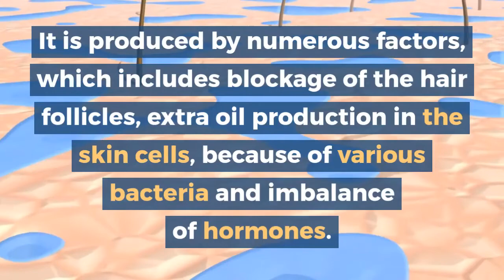Learn the causes of and the best treatment for acne here Acne Treatment clinic Toronto offers best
Looking For Premium Laser Hair Removal or Acne Treatment in Toronto? HairFree Laser Skin Clinics is best option in area.